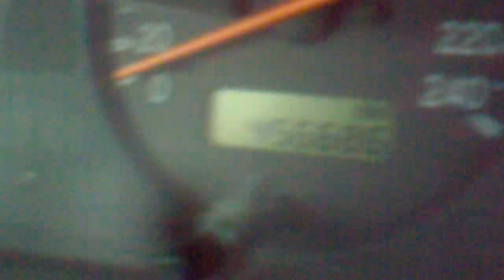My Father's Rover 45 Saloon_Cold Start_ -2°C_January 14Th,2011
Cold Start with 456686 Chilometers on odometer.